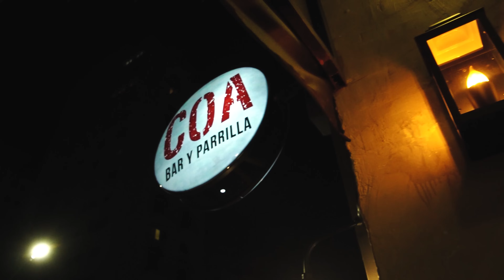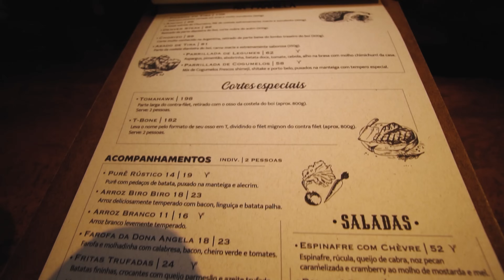PRIMEIRO BALCÃO DE CHURRASCO DE PARRILLA ARGENTINA - Coa Bar y Parrilla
Estamos no Coa y Parrilla, para provar um bom churrasco no Balcão com muita picanha, chorizo, assado de tira! E muito mais, tudo isso na companhia da Vandinha que vai provar croquete de Jamon, Arias e croquete de porco. No final tem o bom e review com Vinhais!

Coa y Parrilla: Alameda dos Anapurus, 1631 - Indianópolis, São Paulo - SP, 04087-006

00:00 Estamos no Coa y Parrilla
04:00 Entradinhas
04:30 Croquete de Jamón
05:40 Croquete de Porco
08:20 Pão de Alho da Casa
09:30 Arais
11:40 Picanha
12:00 Chorizo
15:00 Burger de Costela com Vinhais
18:00 Sobremesa com Vinhais e Vandinha
20:50 Se inscreva no canal